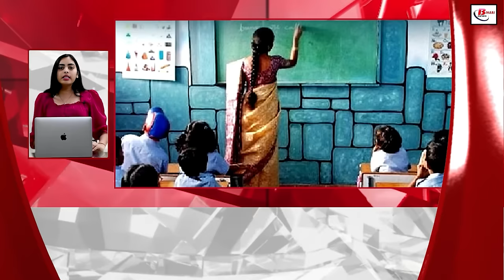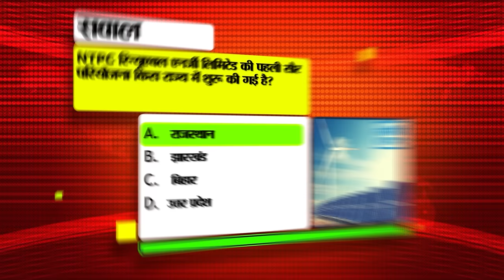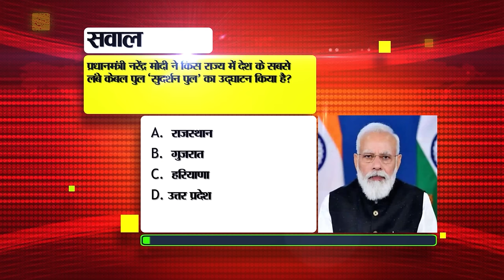Bihar News Live of 28th February 2024.CM Nitish Kumar,Patna Pirates,PM Kisan Yojana,Bihar Vacancy,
Bihar News Live of 28th February 2024.Weather Of Bihar, Afroz Alam Sahil Birthday,PM Kisan Yojana, Rajnath Singh in Darbhanga

1. Recruitment for the posts of operator cum technician in SAIL

2. Keep these things in mind to avail services in Anganwadi centers
To avail the services in Anganwadi centres, it is important to keep many things in mind. Directorate of Integrated Child Development Services is an important scheme. Services are provided in Anganwadi centres. To avail the services in these centres, it is important to keep many things in mind. Like registration with Aadhar card is necessary. Also, there should be enrollment or registration in the nutritious tractor. Aabha ID is created after verification of mobile number and Aadhar card number. It contains the medical records of the beneficiary. It is shared with physicians.
3. Today in Bihari Birthday we will talk about

4. Treatment will be free under this scheme of Bihar government

5. The proposal of the Education Department got approval from the Central Government.

6. PatnaPirates will go for a place in the final of Pro Kabaddi League

7. Senate meeting to be held in LNMU postponed

8. 50 year old dam in Bihar will get new life

9. Gold students will also get incentive for exam preparation!

10. Buy this budget smart phone for seven thousand rupees

11. Today in Bihar Tourism we will talk about Panth Pakar.

12. 16th installment of PMKisanYojana will be released today

13. BPSC teachers will not get salary without PRAN

14. Defense Minister RajnathSinghinDarbhanga today

15. Today's weather will be dry

16. There will be change in the timings of all parks and zoos from March 1.

17. Three MLAs of Grand Alliance in Bihar join NDA

18. Tejashwi Yadav played cricket during Jan Vishwas Yatra

19. Samrat Chaudhary took a dig at Tejashwi Yadav's playful statement.

20. Hearing postponed in Supreme Court against the release of Anand Mohan

21. Tejashwi Yadav reacted on ED raid at RJD MLA's house

22. Batsman Suryakumar Yadav shared health update video.

23. Today's date is recorded in the history of India for many reasons.

24. In today's viral news, we will talk about this message going viral regarding the date of Lok Sabha elections.

25. Shahnawaz Hussain reacted to PM Modi's arrival in Bihar

26. RJD reacted to PM Modi's visit to Bihar

27. ED raids RJD MLA's Patna residence